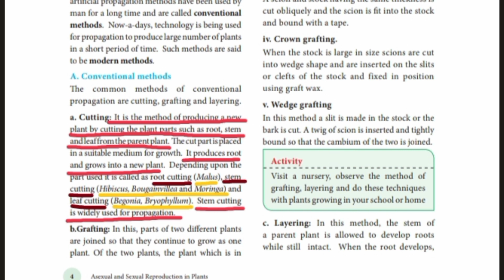Asexual and sexual reproduction in plants | Cutting | Bio Botany | Class 12 | Tamil | TN state board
Hey learners,
    In this video, we discussed about the cutting which is a type of conventional methods.